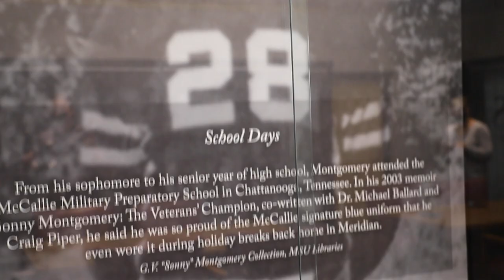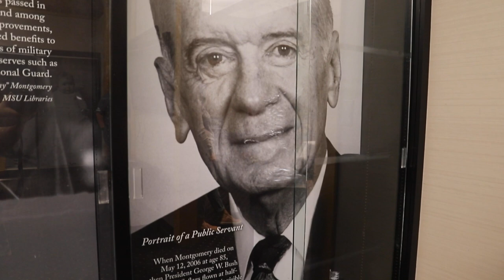State to You - Sonny Montgomery Exhibit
In honor of the late Congressman G.V. “Sonny” Montgomery’s 100th birthday, the MSU Libraries is proud to showcase a new exhibit commemorating his life and legacy. A veteran of WWII and the Korean War, an alumnus of Mississippi State University, and a member of the United States House of Representatives representing Mississippi’s 3rd Congressional District from 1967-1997, Montgomery died on May 12, 2006. The exhibit contains a biographical photo essay highlighting key moments in Montgomery’s life and career. In addition, it contains three digital exhibit cases containing photographs, documents, and memorabilia from Montgomery’s childhood and college years, his military career, and his political career.